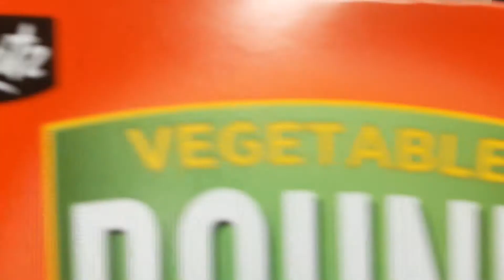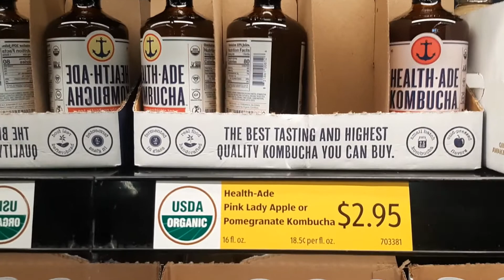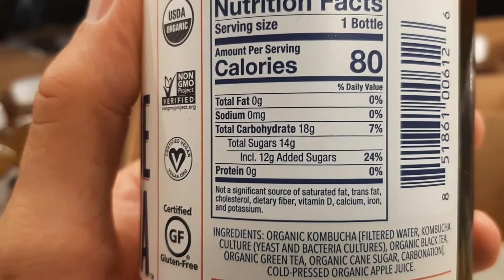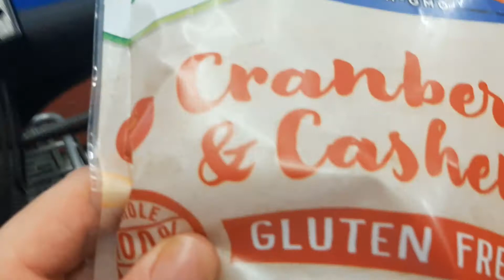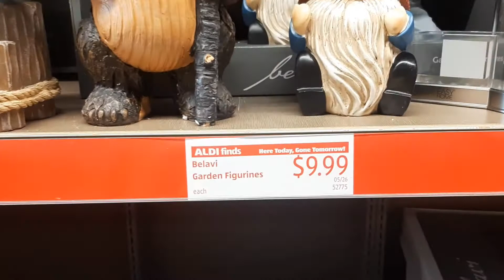Better Living With Patti, A Visit To Aldi